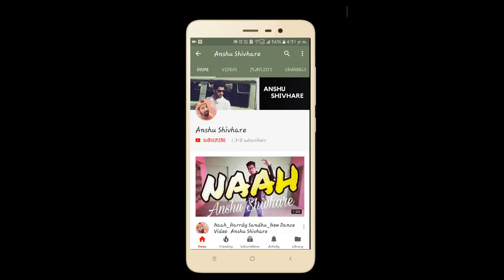Baby Marvake Manegi Dance | Raftaar/Anshu Shivhare Dance Choreography_Kings United India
Baby Marvake Manegi Raftaar/Hip-Hop Dance Style / Anshu Shivhare Dance Choreography

As Dance Classes
Bharuwa Sumerpur Distt Hamirpur UP